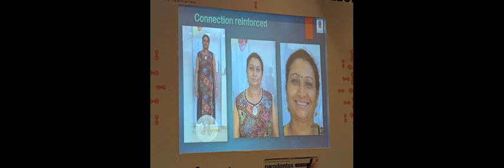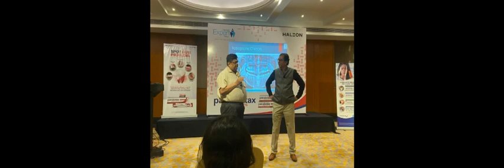ida Deccan branch | CDE Program Series | Smylist Dental Expert Talks - Dr Ajay Kakkar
ida Deccan branch | CDE Program Series | Smylist Dental Expert Talks - Dr Ajay Kakkar | 13th April 2024 - GreenPark Begumpet Hyderabad